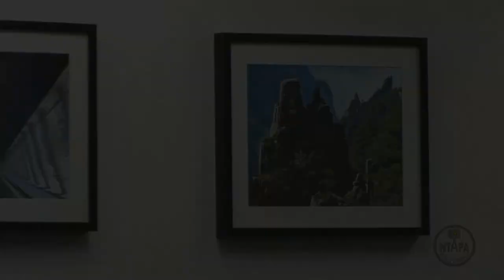2013-06-25 NTAPA Meeting Part 1 -President Megan Jane